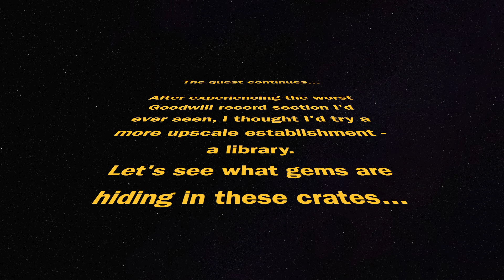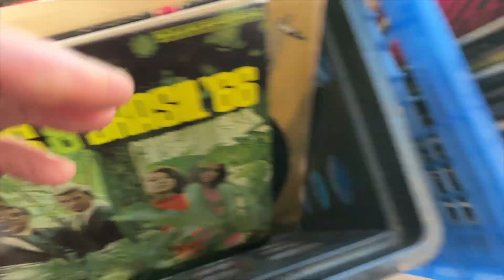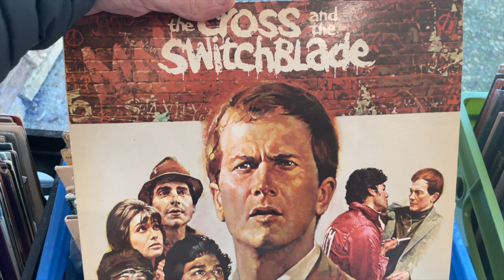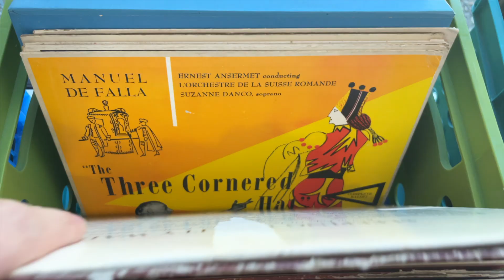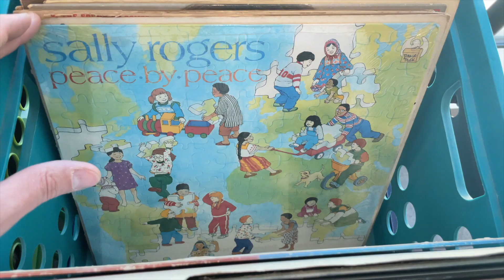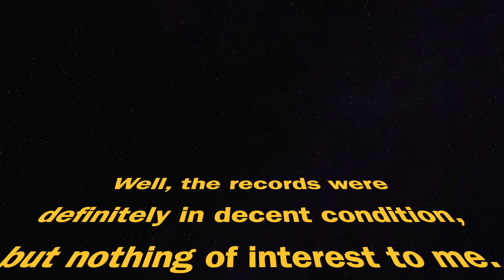Record Dig #2 - What record treasures does the library hold for me?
One of my local libraries has a small selection of records on sale for 50¢.  Let's see if there are any worth buying!

P.S. - I'm starting to get the hang of this movie-making thing...